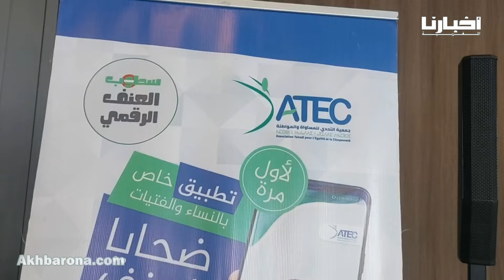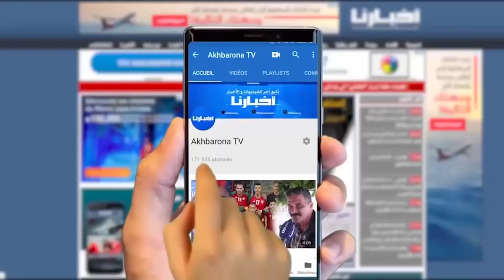تسريبات سناب شات...استقبال 50 فتاة ضـ.ـحـايا التسريب وهذا آخر المستجدات حسب ندوة صحفية بخصوص الموضوع